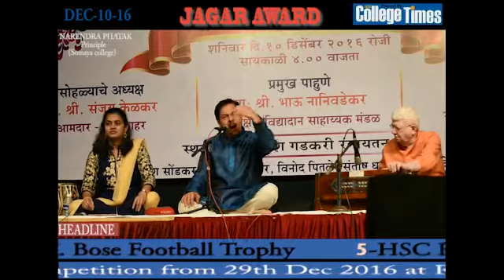PATHAK SIR SOMAIYA COLLEGE PRINCIPAL, JAGAR FOUNDATION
College Times

PLAY STORE: COLLEGE TIMES